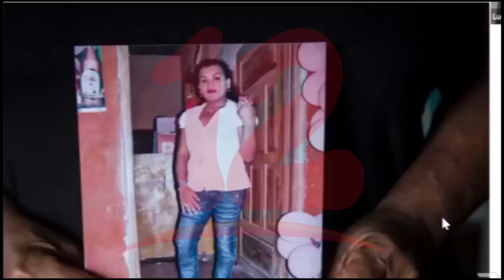Martinez: “Aun hay mas de 100 presos políticos detenidos ilegalmente”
NosResistimosAlEmbargo Abogada defensora de presos políticos afirma que todos los presos deben ser liberado esto ante las recientes liberaciones de 5 presos políticos de la isla de ometepe.